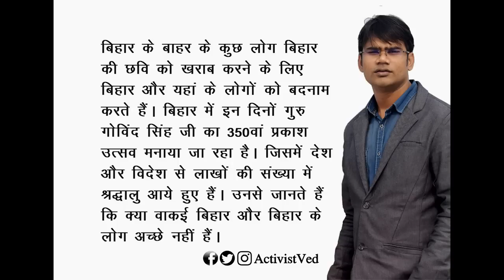गर्व से कहो हम बिहारी हैं- Garv Se Kaho Hum Bihari Hain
बिहार के बाहर के कुछ लोग बिहार की छवि को खराब करने के लिए बिहार और यहां के लोगों को बदनाम करते हैं। बिहार में इन दिनों गुरु गोविंद सिंह जी का 350वां प्रकाश उत्सव मनाया जा रहा है। जिसमें देश और विदेश से लाखों की संख्या में श्रद्धालु आये हुए हैं। उनसे जानते हैं कि क्या वाकई बिहार और बिहार के लोग अच्छे नहीं हैं।